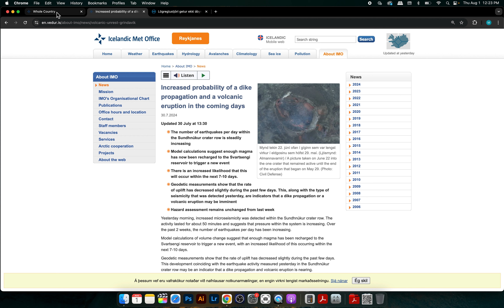Iceland Eruption 2024 - Earthquake update (1August)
Quick update on the earthquake graphic in the last 24hours in the Reykjanes peninsula Iceland.